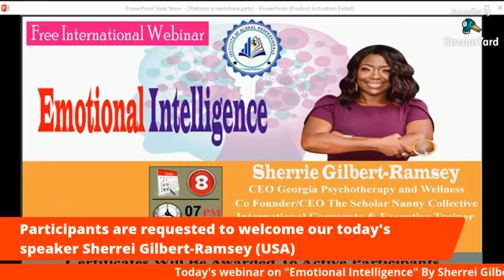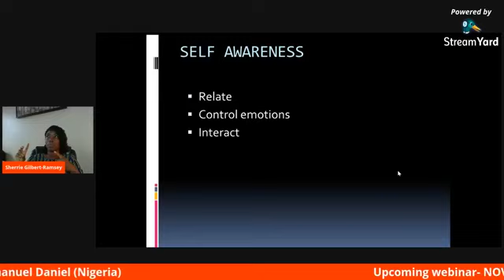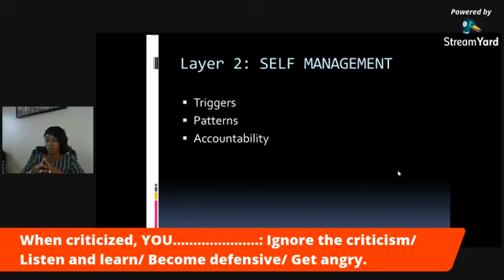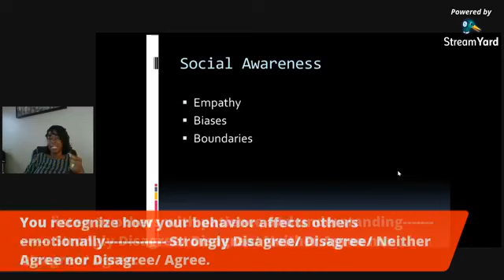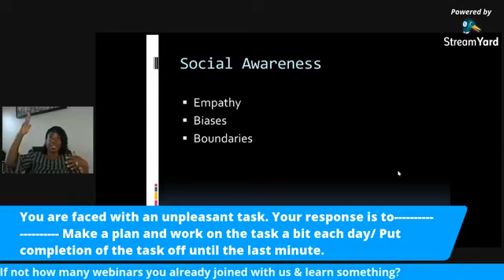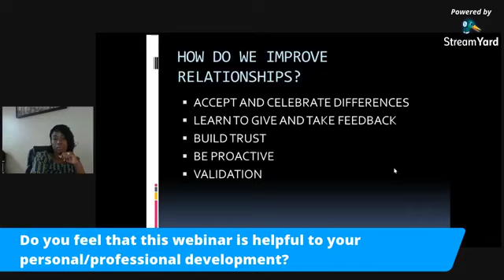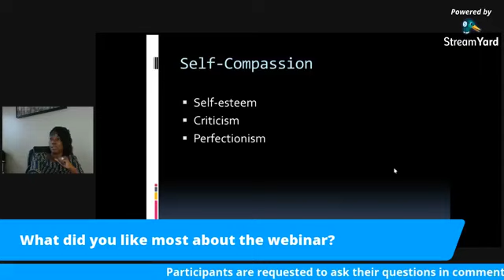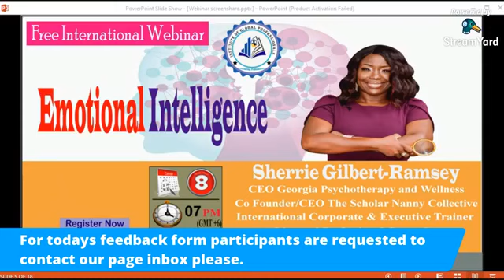Emotional intelligence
👉 Topic- “Emotional intelligence”

🎖️ Click On Certification link
🎖️ Create an account for once, If you have an account login directly.
🎖️ Enroll in this Program
🎖️ Click Get your Certificate